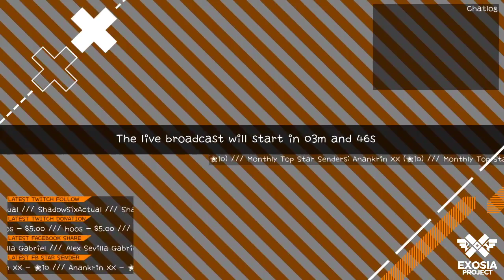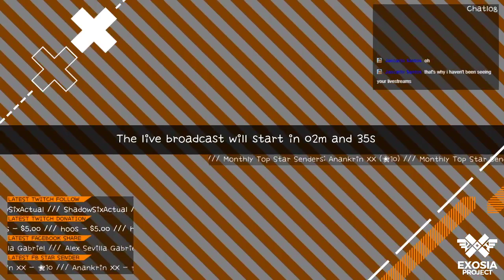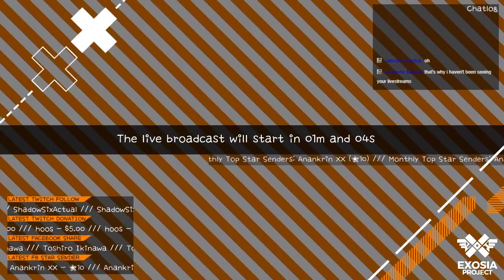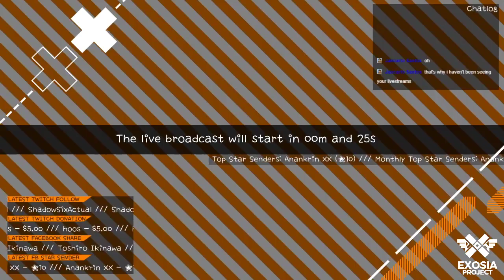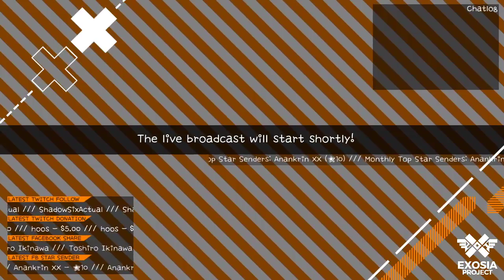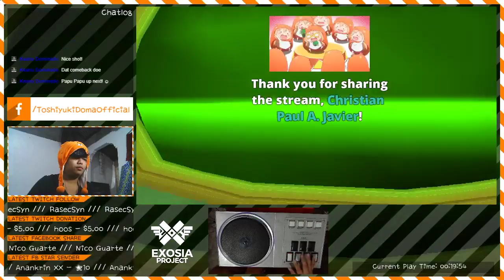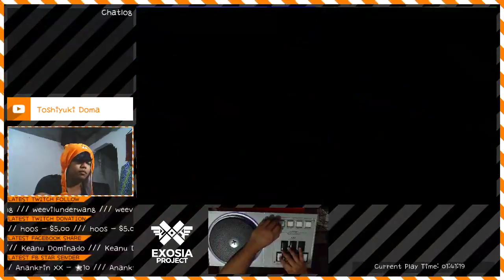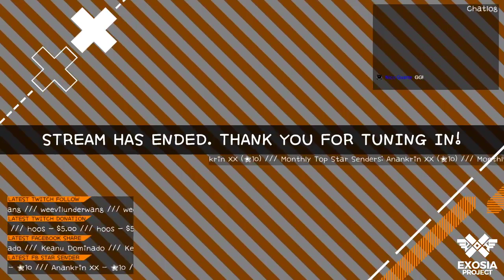[Stream Replay] Crash Team Racing RTA (All Trophies) with a beatmaniaIIDX controller! - 1:48:25